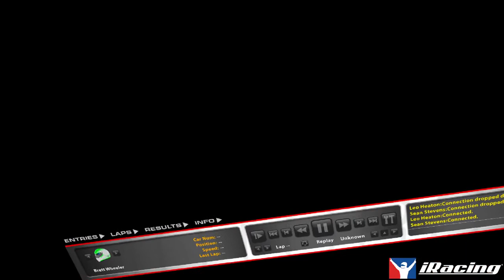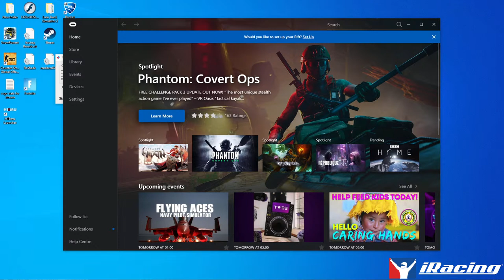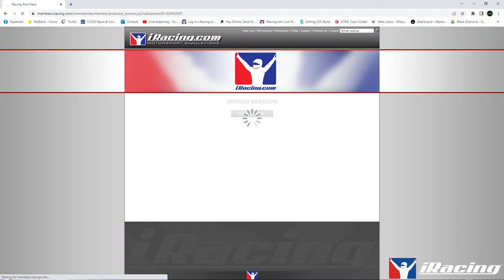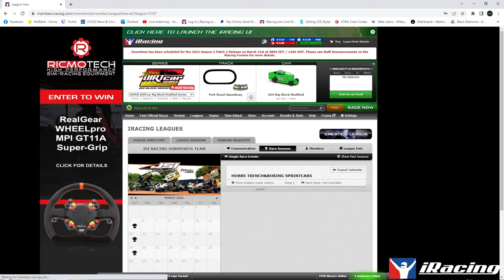League Race with Brett Wheeler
We would like to thank our UDTV sponsors @WOTESL, King Race Designs & Nick Linert Racing Association
Don't forget you can send us Stars on facebook now to support our page or if you wish to donate directly to the